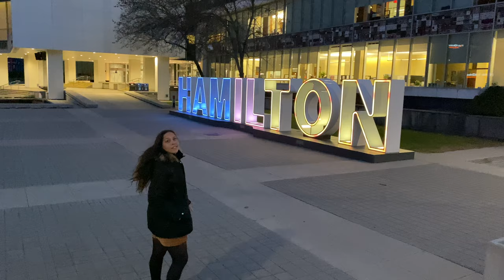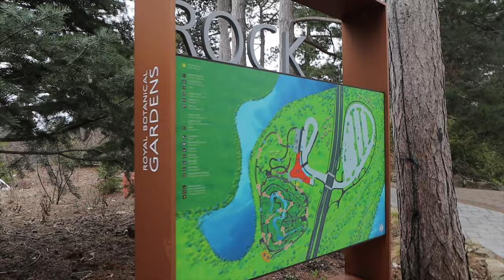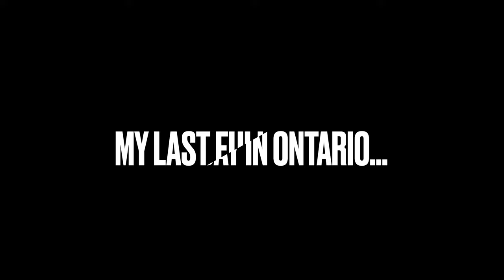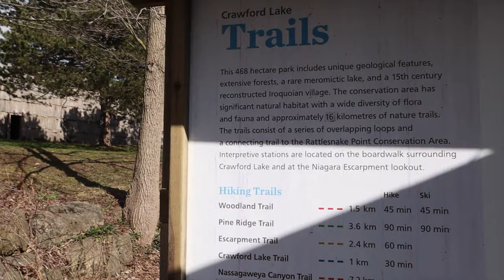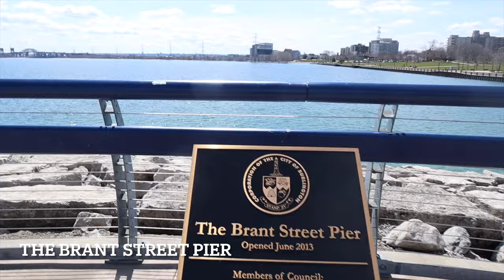Exploring The Waterfall Capital of THE WORLD Hamilton + HIDDEN GEMS in Ontario, Canada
Explore the heart of Ontario and see what is just a day trip a way from Toronto, or spend a weekend exploring the the waterfall capital of the world Hamilton, Ontario and the cute lake side city of Burlington, Ontario. From exploring the Niagara Escarpment with Great Experiences with Jamie, or visiting the foodie scene in Hamilton on King William Street, there are amazing things to do in Ontario. Also, if you want to learn more about the original inhabitants of the land you can visit the longhouse village located at Crawford Lake Conservation Area. This is a guide to explore more in between Toronto and Niagara Falls to highlight the waterfall capital of the world Hamilton and the waterfront escape in Burlington, Ontario, Canada.

📷 Vlogging + Photography Gear:

DJI Mavic Mini 2
Canon M50 Kit
Canon EF-M 11-22mm f/4-5.6 STM Lens, Black
DJI OSMO 3

Tripod Manfrotto Befree Travel, Light Weight, Fluid Drag System Professional Video Tripod

Note: I’ve linked a handful of items so you can see exactly which products I take with me. I will only ever recommend products I truly love, actually use during my adventures, and think you can benefit from too!